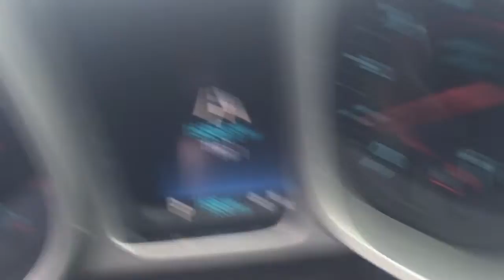Used Camaro Options J.R. @ Riverside Chevrolet